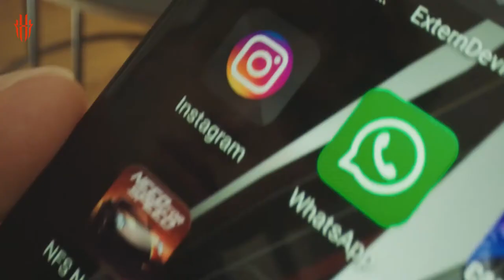Redmagic 6S Pro Gaming Phone 165hz With 720hz touch Sampling Official Commercial